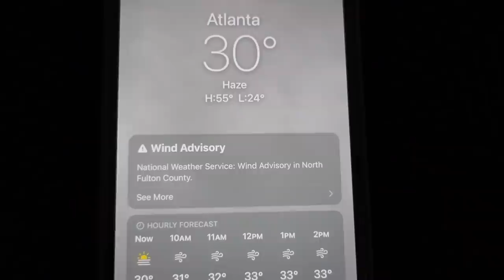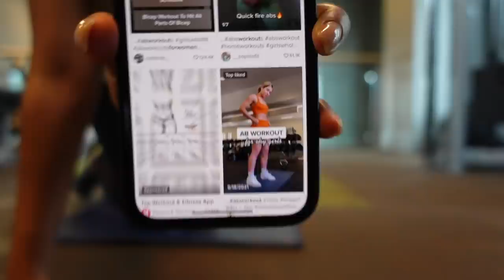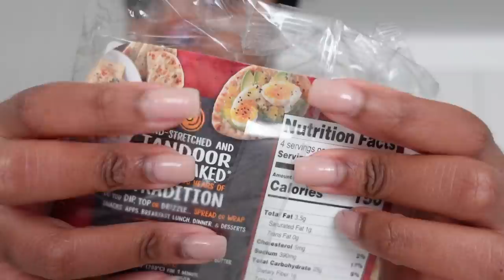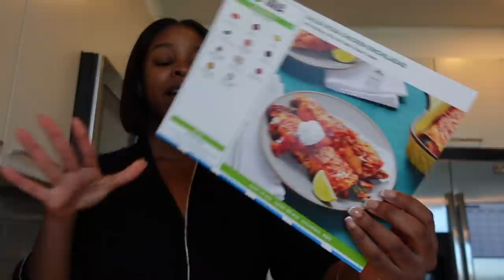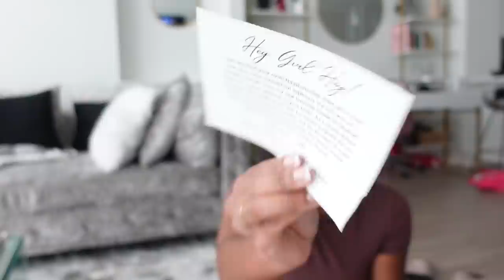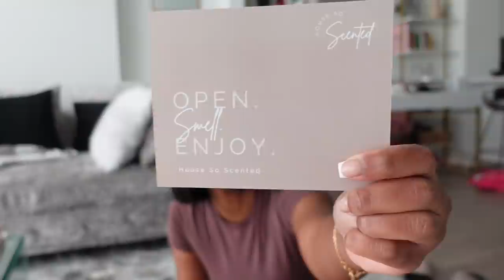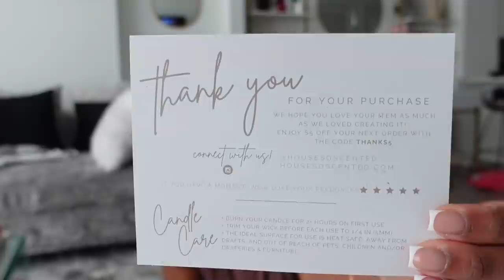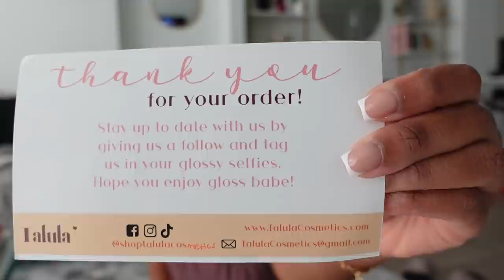VLOG: EXCUSE ME WHILE I LOVE ME! NEW HAIR, TJ MAXX LUXURY FINDS, WORKOUTS, COOKING + MORE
Sweet Sweat Band